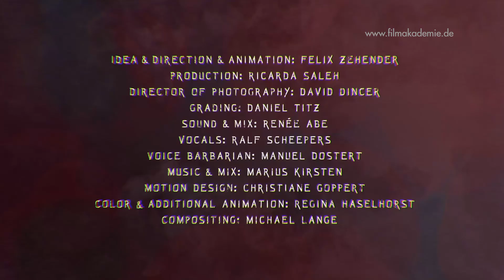Tiny Barbarian (2014)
A fearless Barbarian fights with horrific creatures.

Idea & Direction & Animation: Felix Zehender
Producer: Ricarda Saleh
Director of Photography: David Dincer
Grading: Daniel Titz
Sound & Mix: Renée Abe
Vocals: Ralf Scheepers
Voice Barbarian: Manuel Dostert
Music & Mix: Marius Kirsten
Motion Design: Christiane Goppert
Color & Additional Animation: Regina Haselhorst
Compositing: Michael Lange

( Mix optimized for mobile devices )

Tiny Barbarian was produced at Filmacademy Baden-Wurttemberg